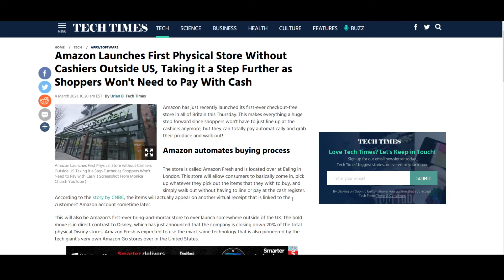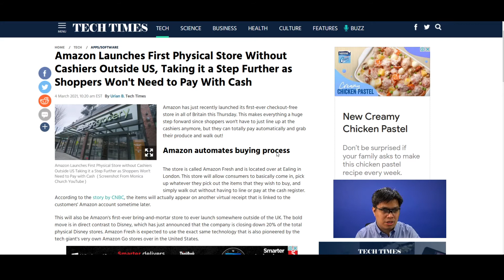Amazon Opens Cashless Store…